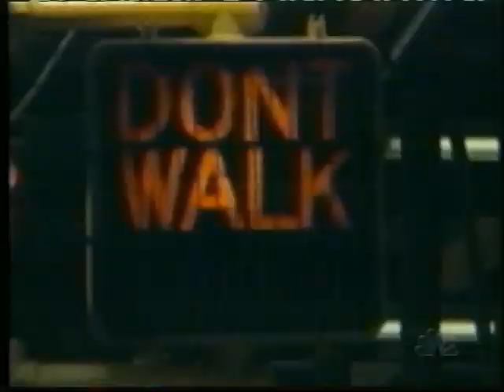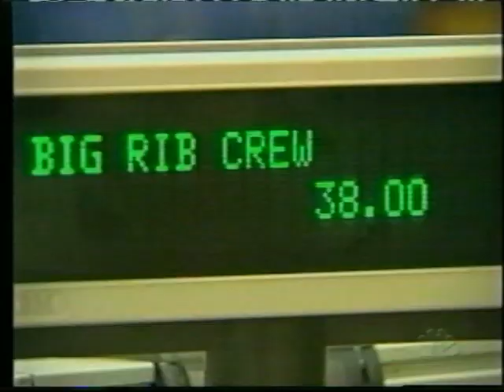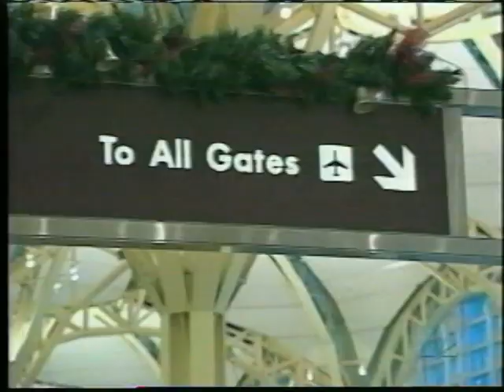Dr. Robert Cialdini NBC Dateline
Join us on LinkedIn @robertcialdini